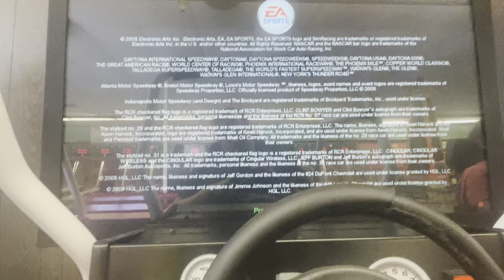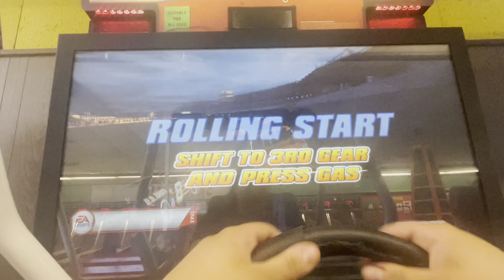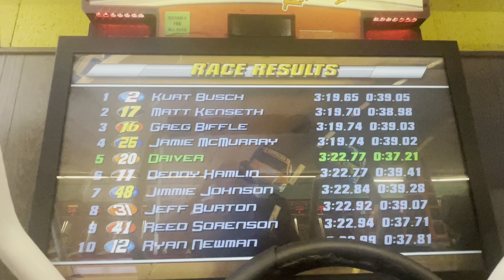NASCAR Racing Arcade Race at Talladega (2008 cars) as Tony Stewart #1 (2023)